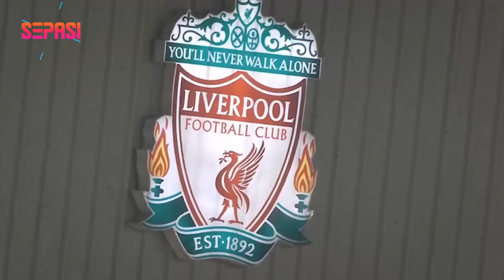5 Fakta di Balik Epic Comeback Liverpool Atas Barcelona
5 Fakta di Balik Epic Comeback Liverpool Atas Barcelona